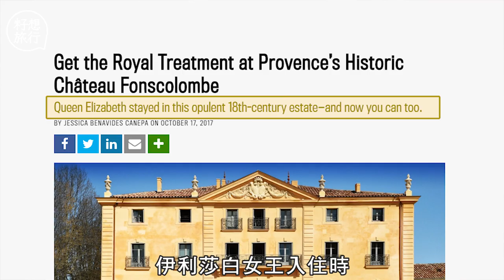南法靚酒莊 睇安藤忠雄設計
今年「法國五月」的主題是南法普羅旺斯，記者嚴選三間艾克斯．普羅旺斯周邊的酒莊，當中有獲現任法國總統馬克龍賞識的白酒，伊莉莎白女皇曾到訪的十八世紀古堡酒莊，及跟安藤忠雄大師聯乘的當代設計酒莊。